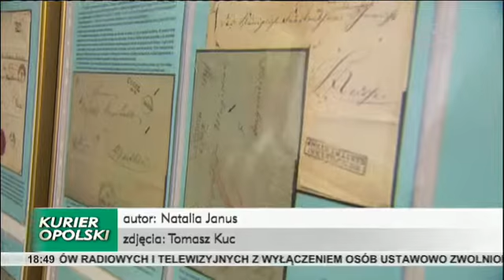Stemple historii - 24.10.2015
W Opolskiej Bibliotece Wojewódzkiej prezentowana jest wystawa stempli pamiętających czasy zaboru pruskiego. To jeden z elementów Dni Kultury Niemieckiej. Ekspozycję można oglądać do 3 listopada.